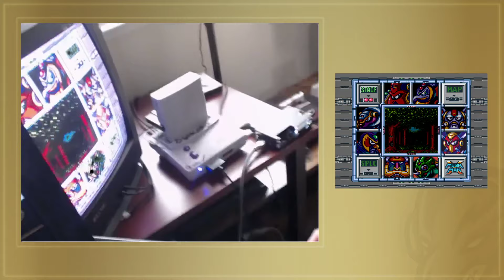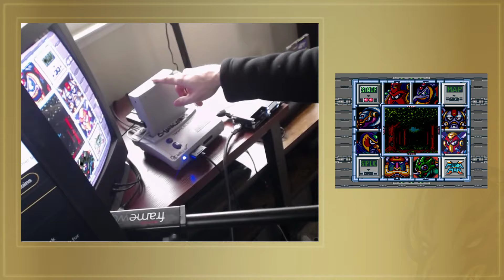Mega Man X (SNES) - 100% Playthrough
Lots of people have been asking for extra content during these trying times, so I thought it would be fun to post some full game playthroughs on YouTube.

Don't beat me up too badly for the Storm Eagle fiasco.